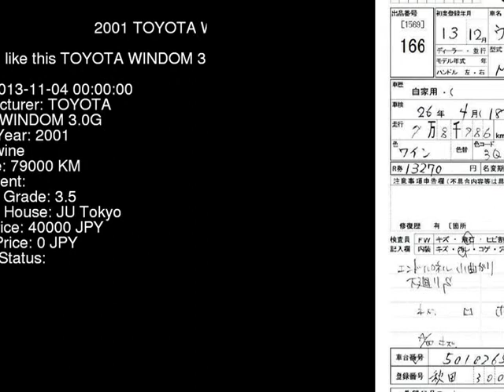2001 TOYOTA WINDOM 3.0G MCV30